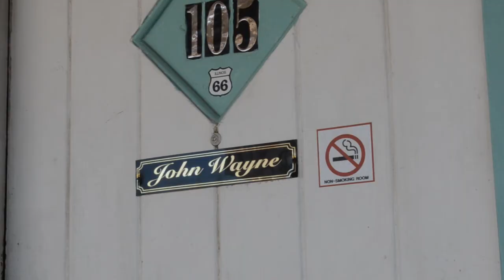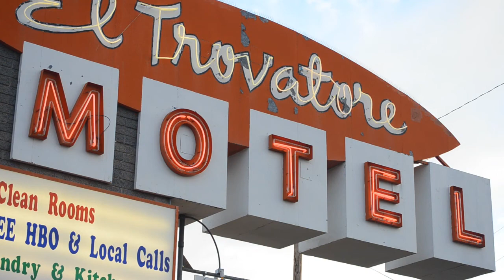El Trovatore Song Lead Vocal Will Strickland.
Produced by Norman Fisk at Diamond Valley Productions, Prescott, Az.